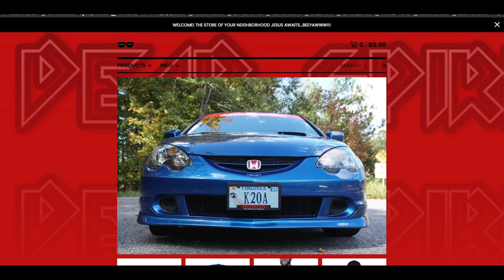WET SANDING THE TRASH OUT OF THE NEW DC5R POWER FOLDING MIRRORS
whats good guys! pretty short and simple work vlog. just a little bit of 3000 and a rotary polisher. the mirrors look fantastic now! (definitely didnt look fantastic when i received them! also scotch brited the trim pieces down to the plastic and repainted them proper!

products used in this vlog:
-1500 grit
-3000 grit
-torq rotary polisher
-meguiars swirl mark remover 2.0
-meguiars car show glaze
-WATER

beeyawww!!!